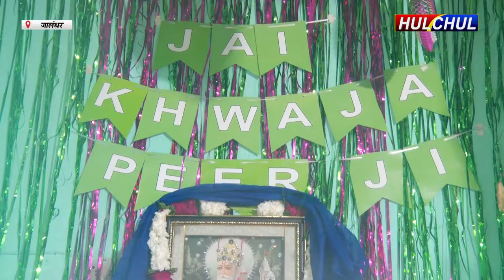Hulchul TV :Fire Brigade कार्यालय में स्थित पीर बाबा जी की दरगाह पर सालाना पीर बाबा जी का मेला